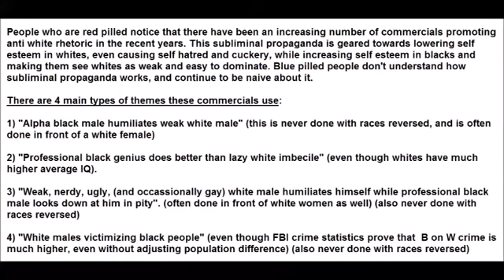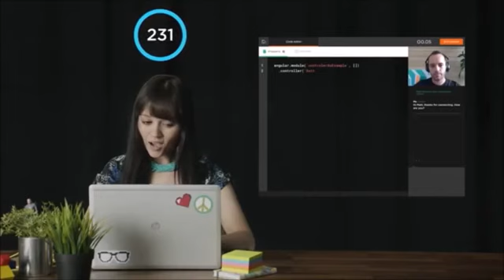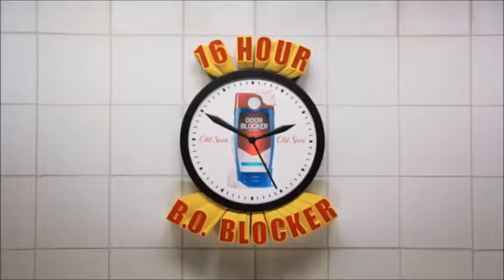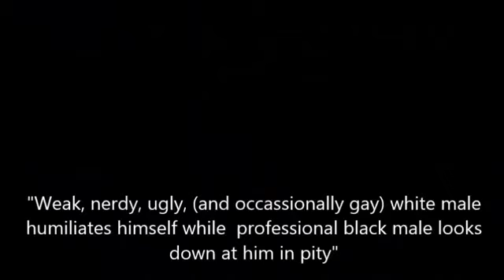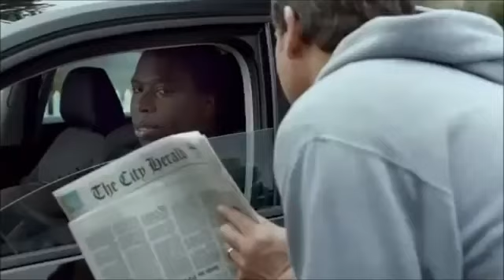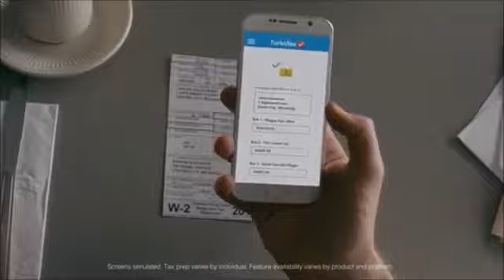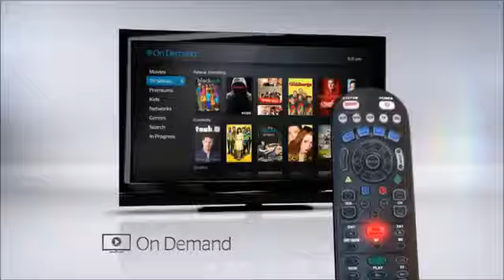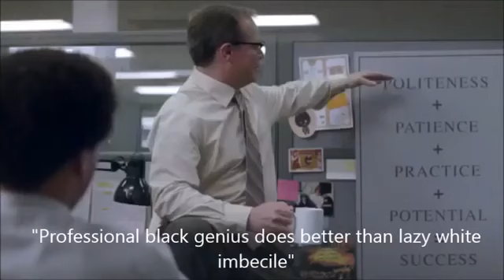43 anti white commercials